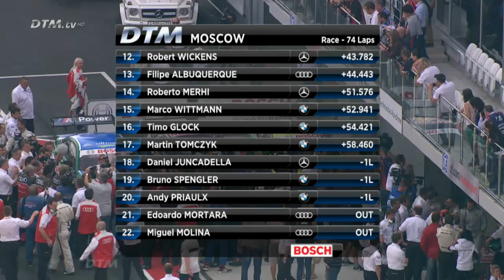Rennen Moskau 2013